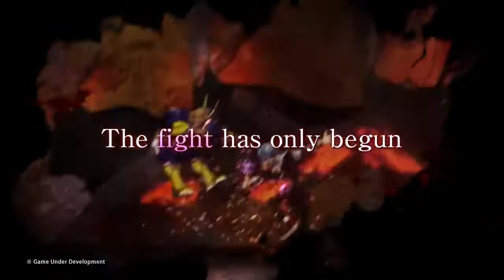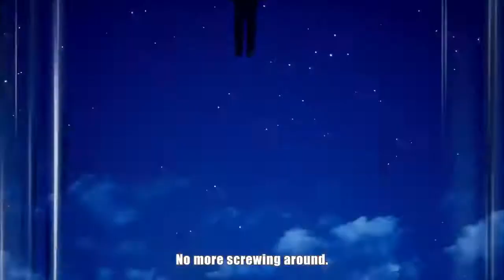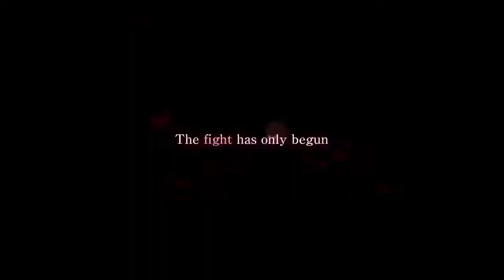My Hero Academia One's Justice: MINI BREAKDOWN/ THOUGHTS ON TRAILER 3! ALL FOR ONE CONFIRMED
THIS TRAILER FOR ONE'S JUSTICE WAS SO DAMN CLEAN!